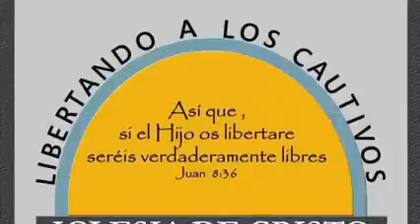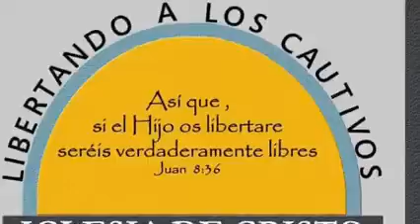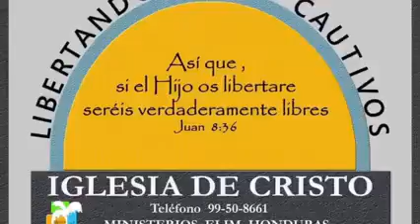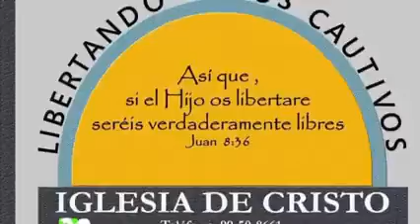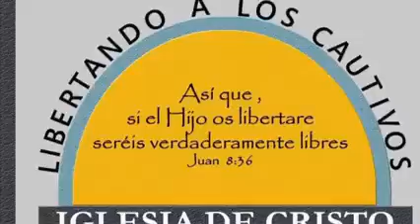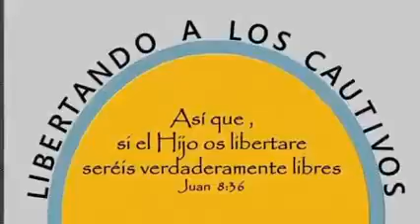Todo lo que se hace tiene recompensa.